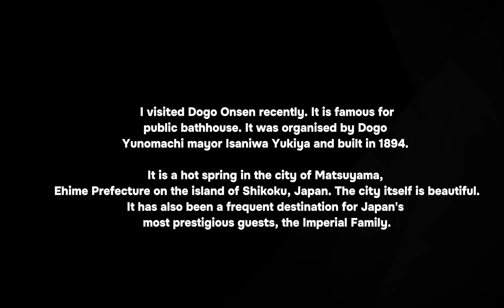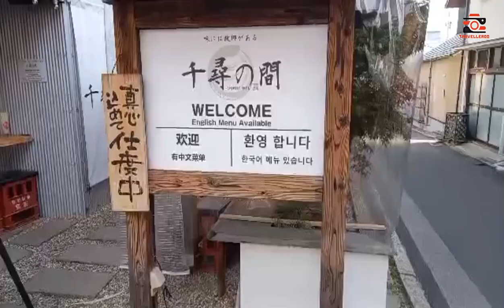Relaxing at Dogo Onsen: Japan's Oldest Hot Spring Experience | Matsuyama Travel Vlog 2024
Immerse yourself in the timeless beauty and tranquility of Dogo Onsen, Japan's oldest hot spring, located in the heart of Matsuyama. In this travel vlog, I explore the rich history, unique architecture, and rejuvenating hot spring baths of this iconic destination. Perfect for those seeking relaxation and a taste of traditional Japanese culture.

💧 Highlights:
• Historical significance and architecture of Dogo Onsen
• Relaxing hot spring baths and facilities
• Exploring the charming streets of Matsuyama
• Tips for the best onsen experience
• Nearby attractions and local recommendations

📍 Location:
Dogo Onsen, Matsuyama, Ehime Prefecture, Japan